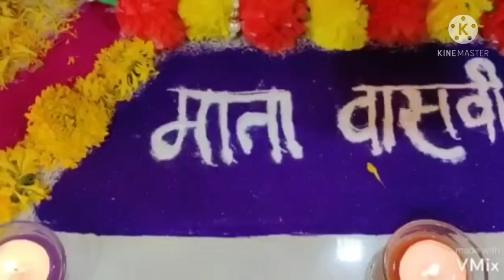Vasvi mata jayanti utsav 2021 competition| Sow. Supriya Yerawar| Easy home decor idea & Creativity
This video contains very beautiful pooja of Vasvi mata. everything is very neat & clean. it is full of creativity, shows passion of a family towards worshiping Gods👌👌

Vyankatesh stotra